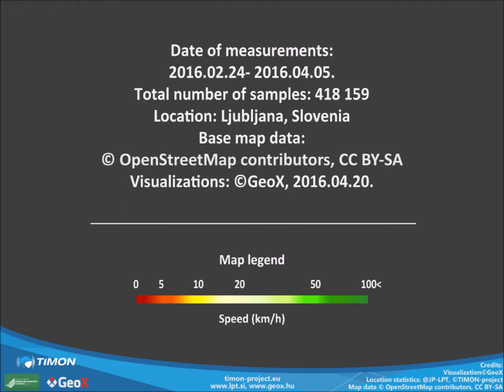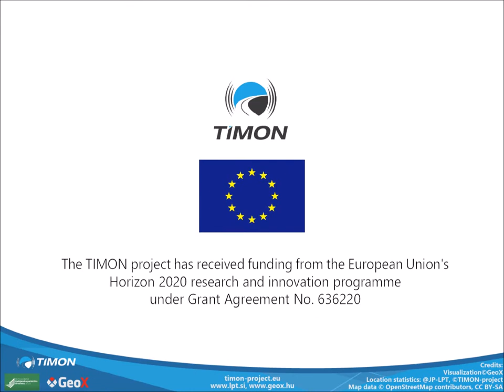TIMON Floating Car Data - Ljubljana 2016.04.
Animated map of Ljubljana showing the speed recorded from the TIMON FCD-application installed in the vehicles of JP-LPT.